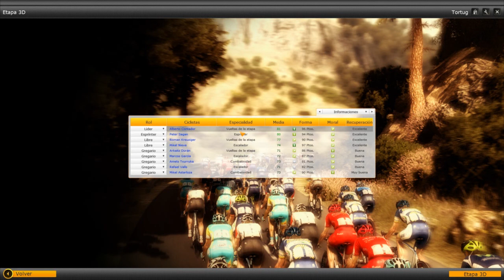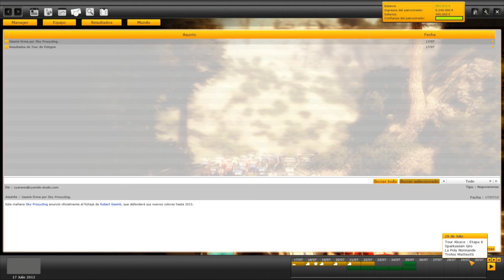Pro Cycling Manager Let´s play en español - Tour de Francia Etapa 16 (Cap. 52)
Etapa 16 ( Vaison la Romaine - Gap )  159.3 Km

Decimosexta etapa del tour de francia 2013.Despues de la exhibicion de contador en mont ventoux llega una nueva etapa en la que se pueden marcar diferencias entre los favoritos.Intentaremos ganar algo de tiempo o al menos mantener nuestras opciones de ganar el tour intactas.

Vamos a por ello!

A cuidarsee

pro cycling manager pc